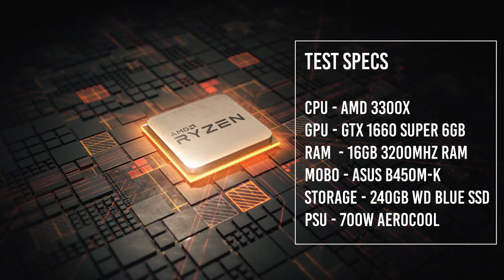AMD Ryzen 3300x GTX 1660 Super Benchmark - Valorant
With the release of the new AMD 3300x we gave it a few tests and we would share the results of our testing.

►FULL SPECIFICATION
Ram  - 16GB 3200MHZ ram
Motherboard - Asus B450M-K
Storage - 240gb wd blue SSD
PSU - 700w Aerocool

VALORANT is your global competitive stage. It’s a 5v5 tac-shooter matchup to plant or defuse the Spike in a one-life-per-round, first to 13 series. More than guns and bullets, you’ll choose an Agent armed with adaptive, swift, and lethal abilities that create opportunities to let your gunplay shine.